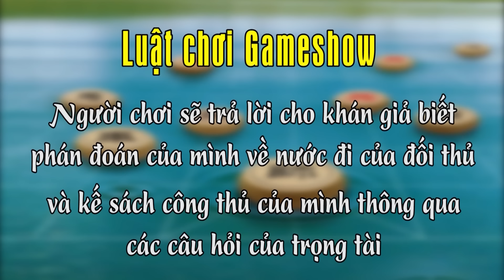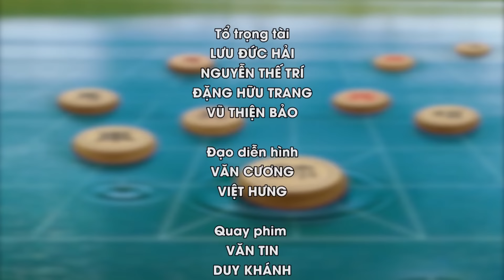Ván cờ đỉnh cao Vòng 5 Cao thủ LƯU KHÁNH THỊNH vs TRẦN QUANG CHIẾN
Ván cờ đỉnh cao Vòng 5 Cao thủ  LƯU KHÁNH THỊNH cờ Hà Nội là kỳ thủ có lối chơi rất ngẫu hứng đã loại khỏi đấu trường cờ việt nhiều cao cờ từ vòng 1 đến vòng 4 vs TRẦN QUANG CHIẾN tại đấu trường cờ việt. Trần quang Chiến gặt hái rất thành công tại các giải hội làng và là kỳ thủ có lối chơi đậm chất giang hồ. Họ có thể thắng bất cứ cao thủ nào nhưng lại có những ván thua thật tiếc